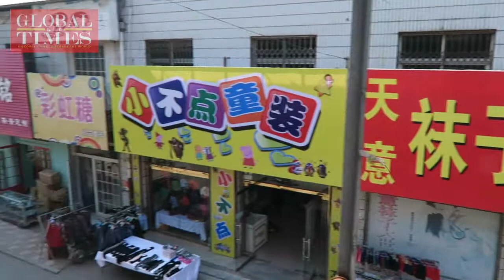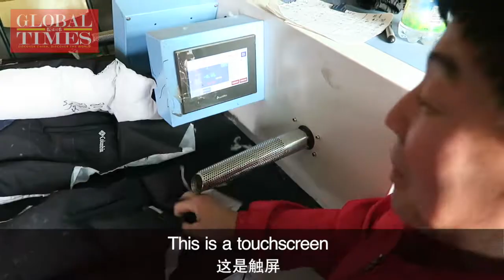Traditional industries in Xiongan New Area facing challenges| Global Times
As mass construction of China’s Xiongan New Area continues, long-standing local industries, such as stone-carving and garment businesses, are expected to seek industrial upgrading to remain in China's most ambitious economic zone to date.